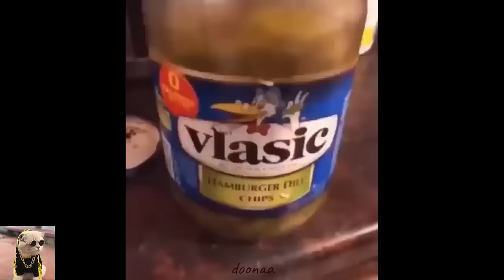New Funny animal 2024 🤣Funniest Dogs And Cats Videos 🐱🐶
New Funny animal🤣Funniest Dogs And Cats Videos 🐱🐶Part-1
▮ About us :
Welcome To doonaa channel  !
Have a nice time watching our content. Channel shares the content of wildlife life, lively images, true ... like Crocodile, Tiger, Snake, Wild Dog, Lion, Wildebeest, Buffalo, Hyena and many other wildlife.
* Copyright *
▮ We create content that is a compilation of many different sources on Youtube, Facebook 'Blog, Website, .
Wish everyone have time to relax and have fun.